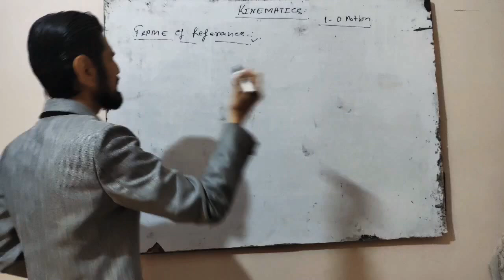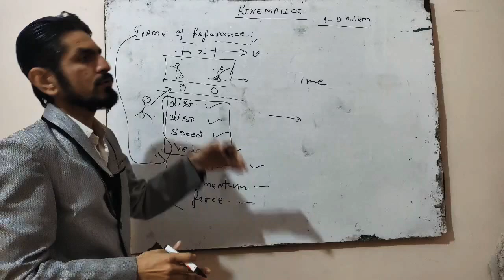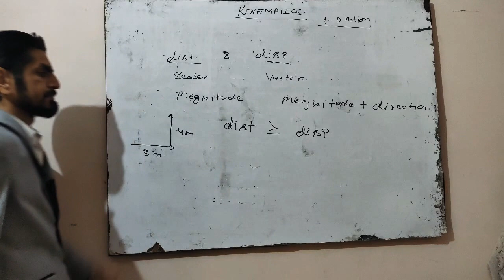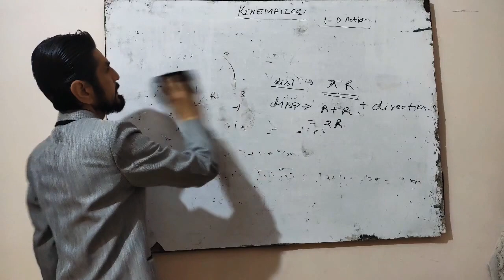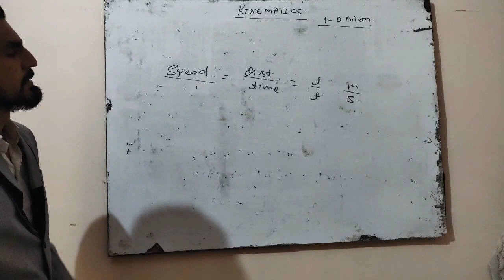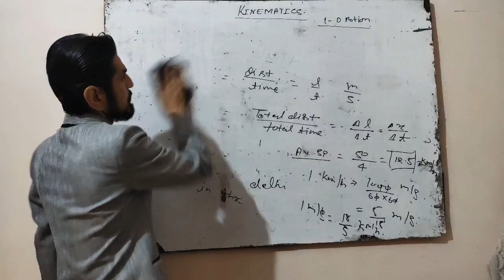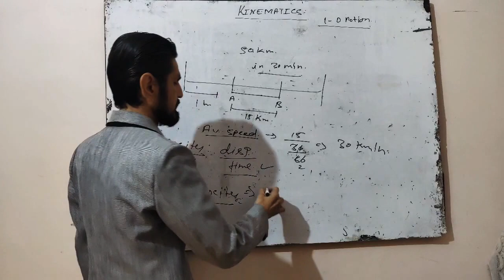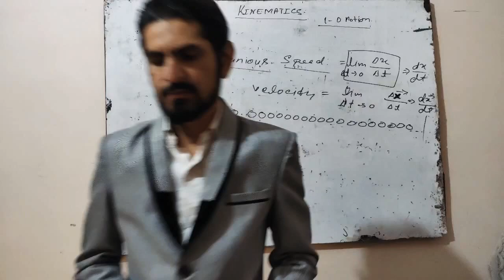PHYSICS BAZAAR || KINEMATICS PART-1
Enjoy free high quality Physics Leactures By
Pro. KULDEEP SHARMA